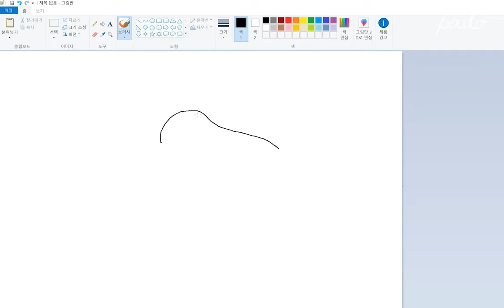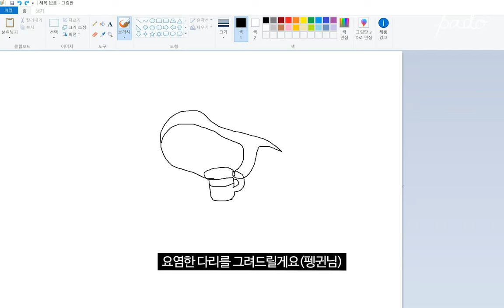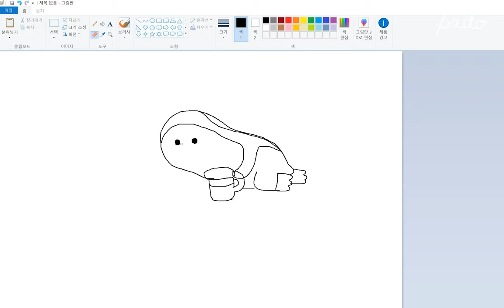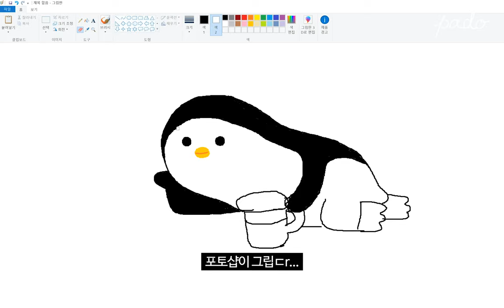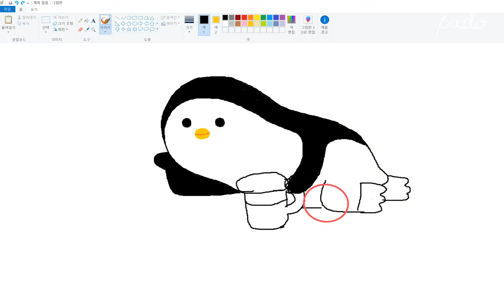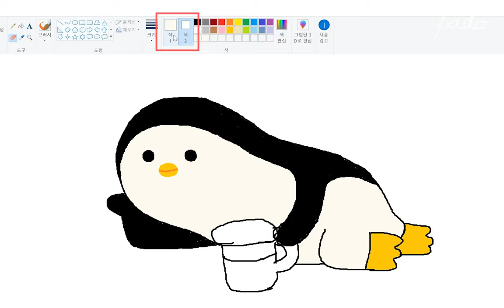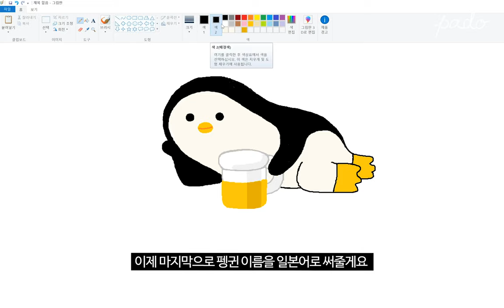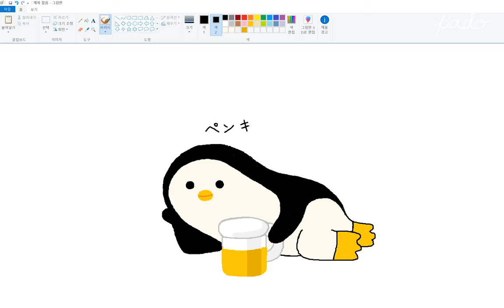그림판으로 그 펭귄 그리기(feat.마우스) How to paint a penguin in ms paint with mouse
그림판과 마우스로 요즘 핫한 그 펭귄🐧을 그려봤어요!
포토샵과 타블렛의 소중함을 깨달은 시간...😣

❗이번에 화면 녹화+동시 녹음으로 촬영했는데 목소리도 작고 녹음이 이상하게 됐는지 지지직거리는 소음이 있어요ㅠㅠ 다음번에 개선해서 올릴게요 양해부탁드립니다!

Music🎵

Illustrator PADO